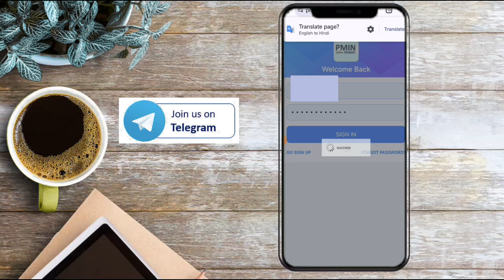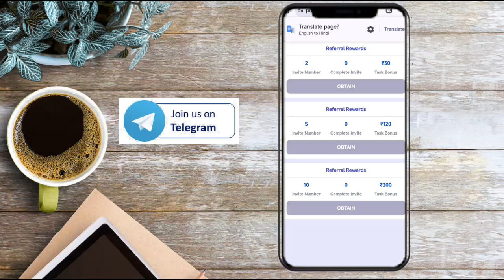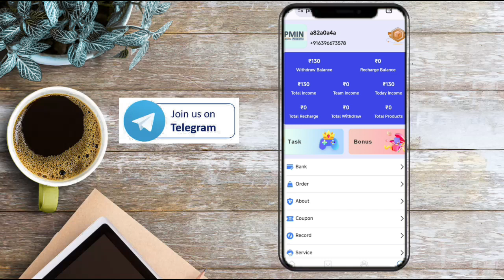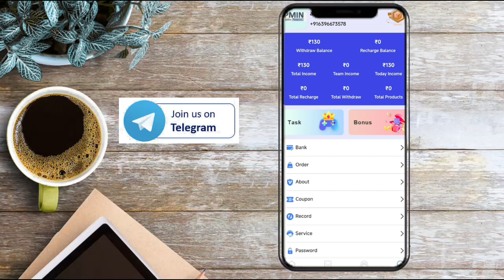PMIN Earning App | PMIN Earning App Real And Fake | PMIN Earning App Invest Kare Ya Nahi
Pmin new longterm app
Pmin longterm earning application
Pmin app se paise kaise kamaye
Pmin app real or fake
Pmin app se earning kaise kare
Pmin app se profit kaise kare
New longterm earning application
Pmin app details
Pmin app withdrawal proof
Pmin new earning application
Ace longterm earning application
Bosch longterm app
Pmin earning application